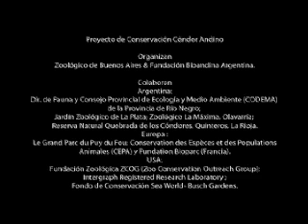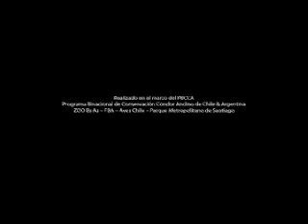Zoo de Buenos Aires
Proyecto de Conservación del Zoo de Buenos Aires Cóndor Andino